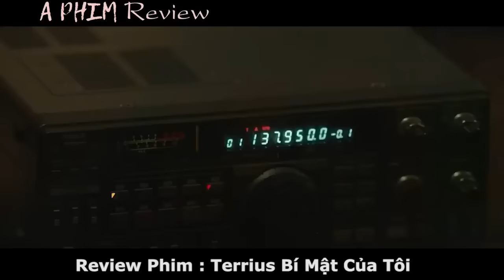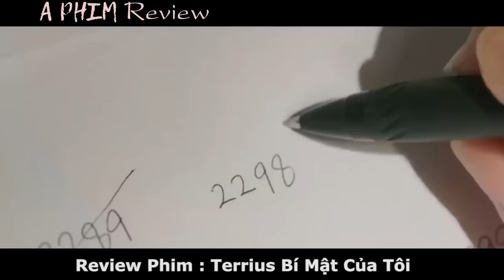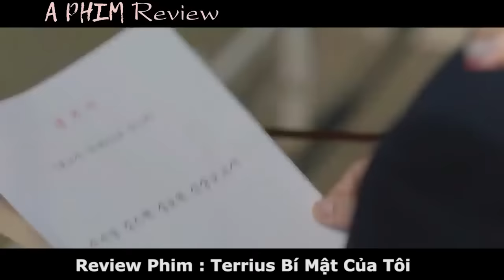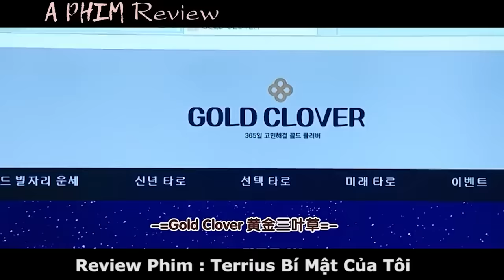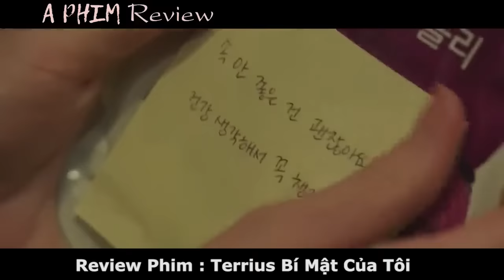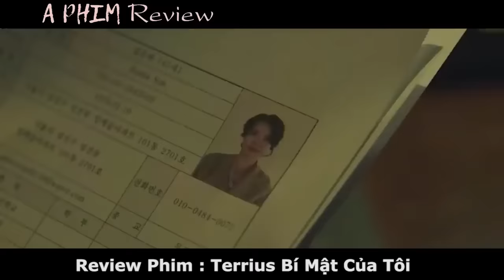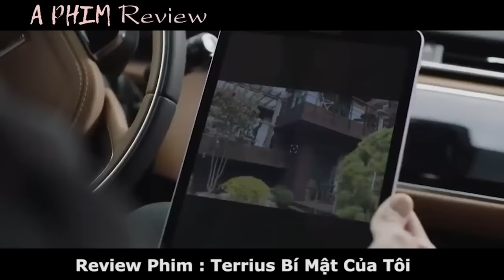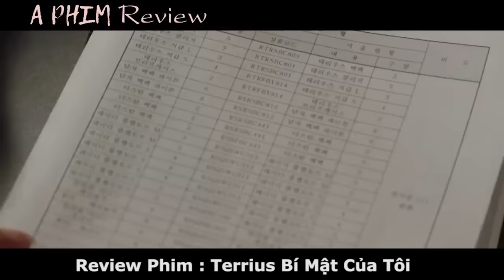Review Phim: Điệp viên Terrius | Terrius Behind Me | Bản Full 1-32 | So Ji-sub Điệp Viên Ẩn Danh